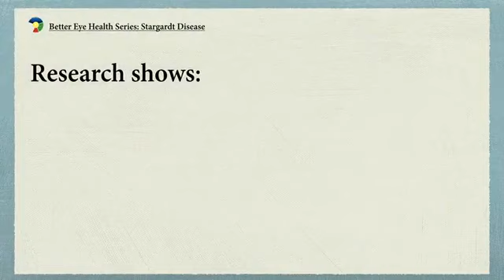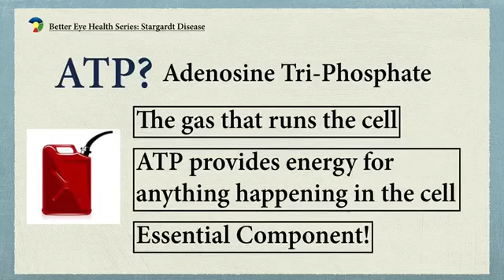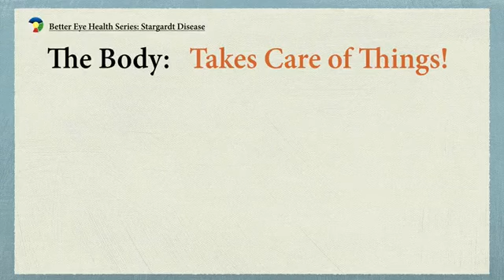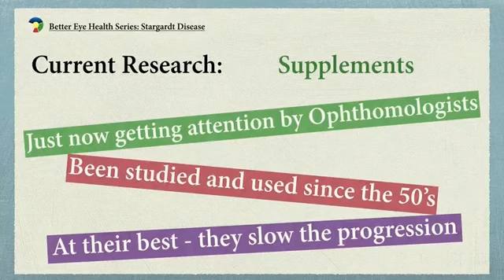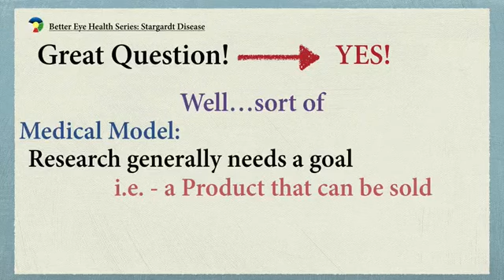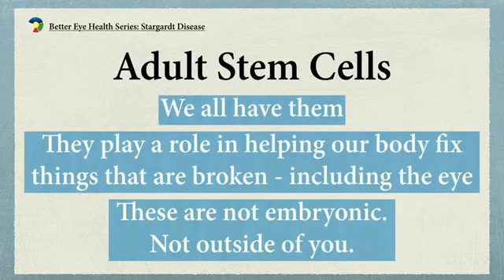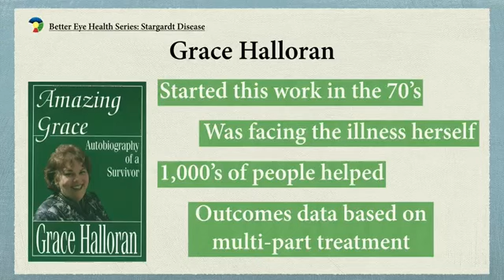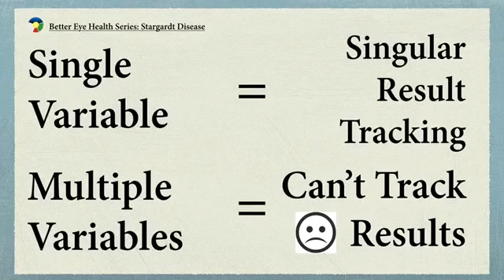Stargardt Disease Treatment (Pt. 2)